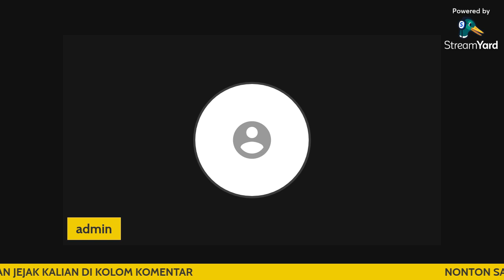Bpk Bambang Noorsena : TANGGAPAN ATAS PENOLAKAN FILM HIS ONLY SON.!!